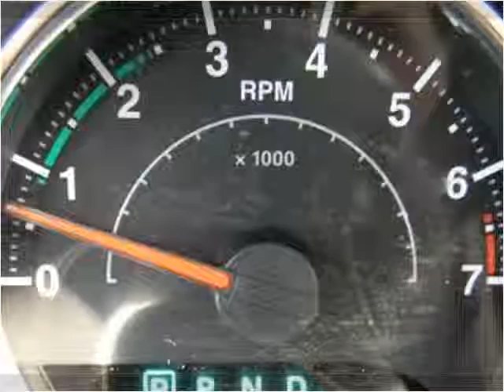2013 Jeep Wrangler Used Cars Louisville KY